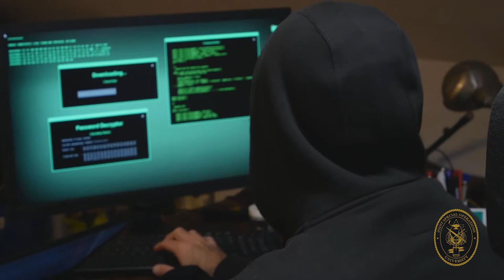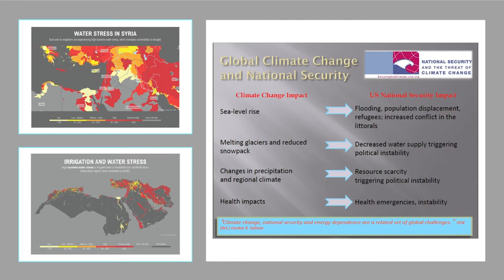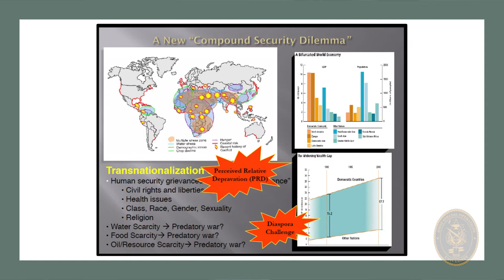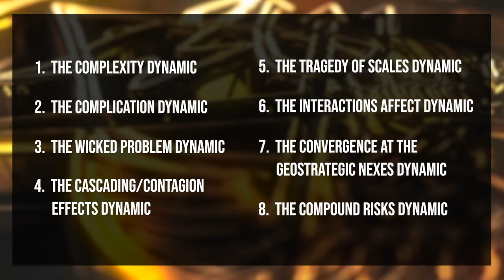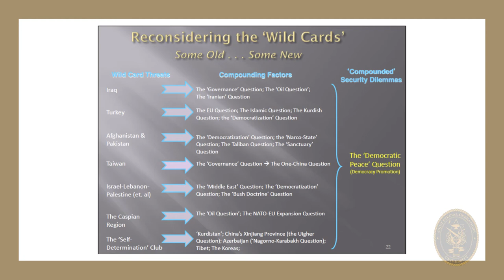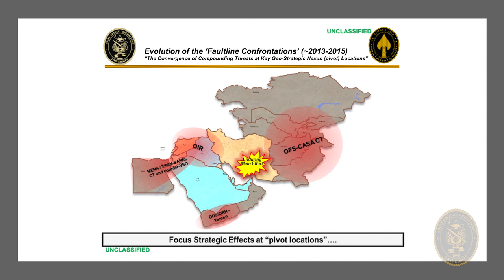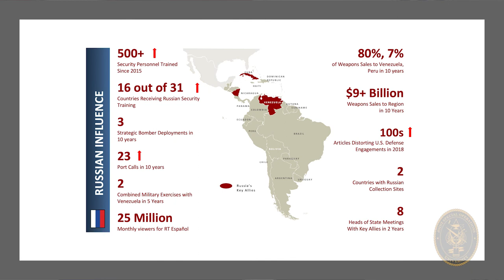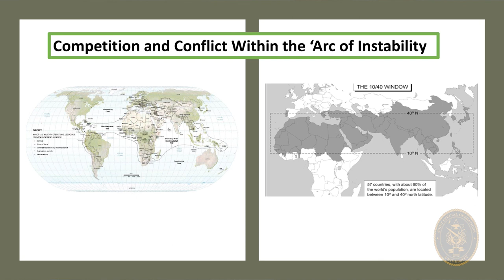What is Compound Security? With Dr. Isaiah “Ike” Wilson III (Part 2 of 4)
Join Dr. Ike Wilson in an exciting discussion that explores, what is compound security? This is the second of four installments.

The opinions offered in this lecture are those of the presenters only and do not necessarily represent the views of any of the aforementioned organizations or parent institutions.

Video footage provided by the JSOU multimedia team, Adobestock.com, iStock.com, shutterstock.com, Dvids.net, The National Archives, University of Texas Archives, and BTU.